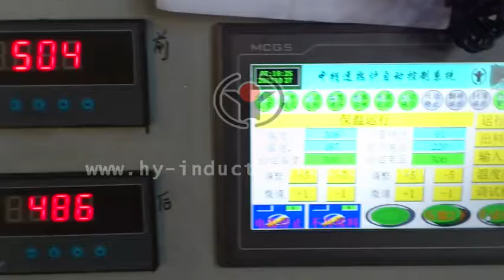aluminium billet heating furnace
"aluminium billet heating furnace Forever is engaged in manufacturing induction heating equipment and system for induction heating or induction heat treatment of bars,billets,pipes,slab,wire and so on. Especially we can provide complete steel ball production line.Welcome to send us inquiry!                                                                                               Contact Person: Tom (oversea manager)